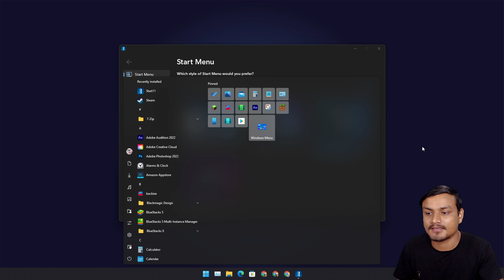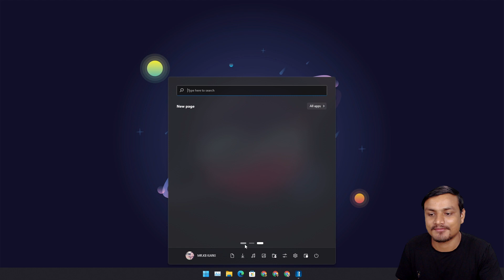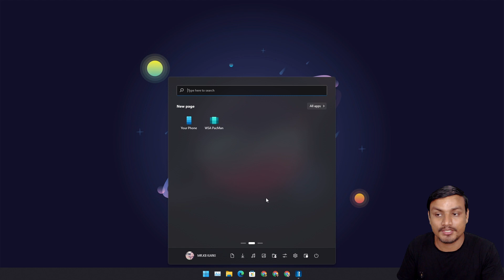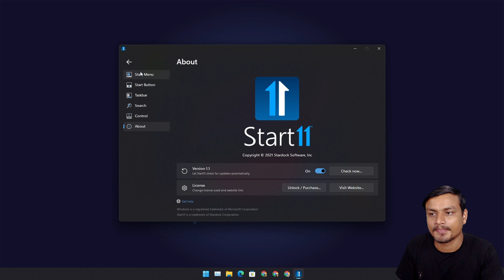We Need These Features On Windows 11 Start Menu (Please Microsoft Just Do it)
Hope my voice will be heard 😉 Folders in Windows 11 start menu, grouping, disable recommended page.